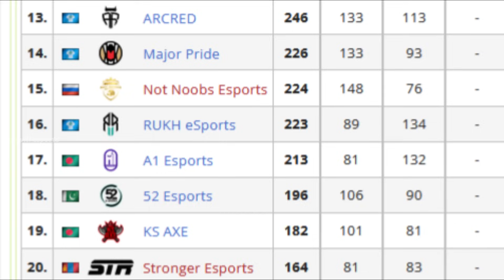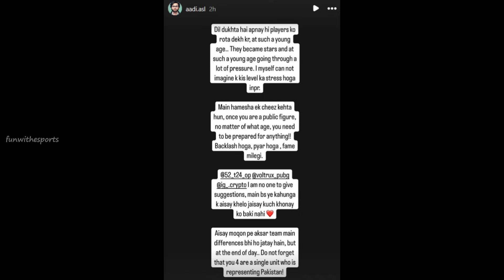52 Esports 💔🫶🏿 No Words Just Need Support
"Scott Buckley - This Too Shall Pass" is under a Free To Use YouTube license
   / musicbyscottb
tags(just ignore) :-
52 Esports 💔🫶🏿 No Words Just Need Support